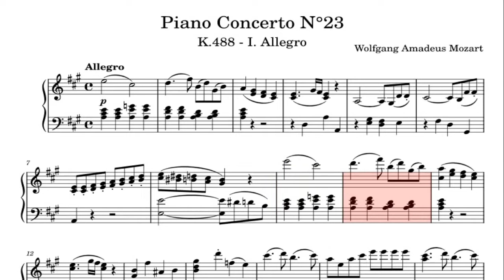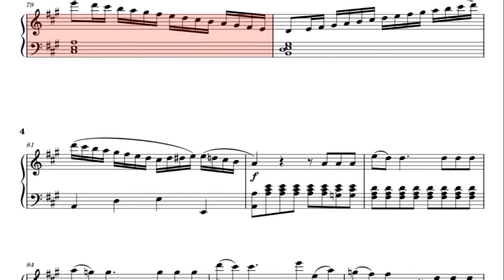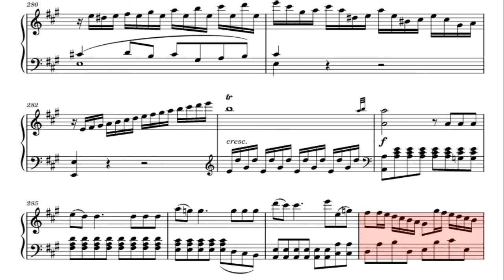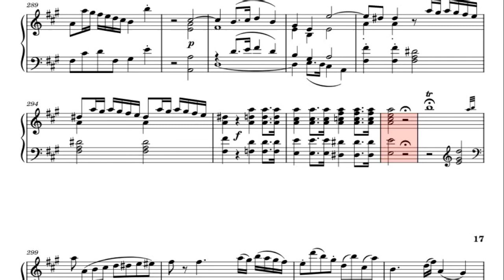Mozart - Piano Concerto N°23 K488 Piano Sheet Music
Easy to play the piano  Mozart - Piano Concerto N°23 K488